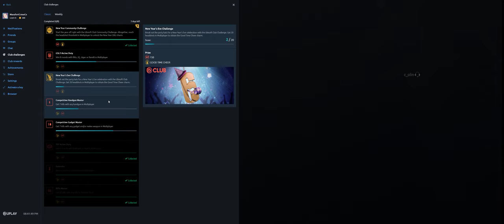Rainbow Six Siege + Part 3123 + Fortress TDM Bomb + Wind Bastion pcgaming crew